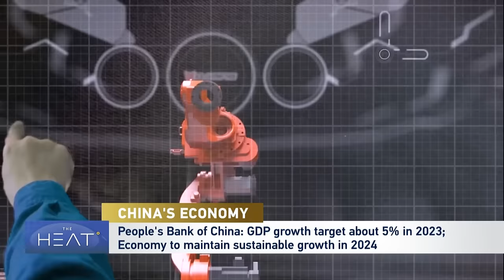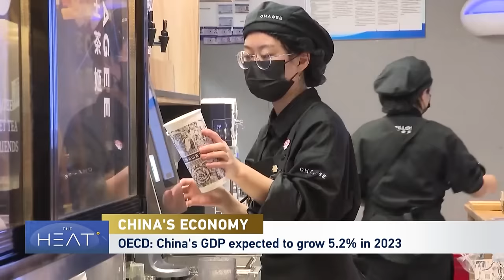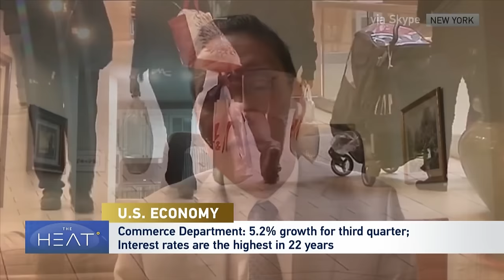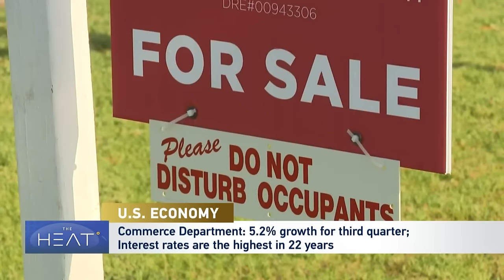The Heat: China-U.S. Economies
The world’s largest economies, China and the United States, are showing signs of resilience.

The governor of the People’s Bank of China said this week China will achieve its GDP growth target of about five-percent in 2023 and will maintain healthy and sustainable growth in 2024 and beyond.

In the United States, the Commerce Department announced the U.S. economy grew by 5.2-percent from July through September, faster than expectations. Interest rates remain at a 22-year-high, as the U.S. Federal Reserve works to slow the economy and lower inflation.

To discuss:

Yan Liang is Chair Professor of Economics at Willamette University.
John Quelch is a Professor with the Herbert Business School at the University of Miami.
Anthony Chan is a former Chief Economist with JPMorgan Chase and Company.
John Gong is a Professor of Economics at the University of International Business and Economics in Beijing.